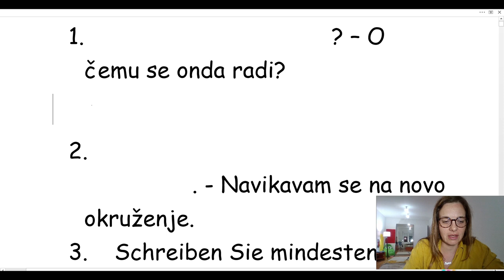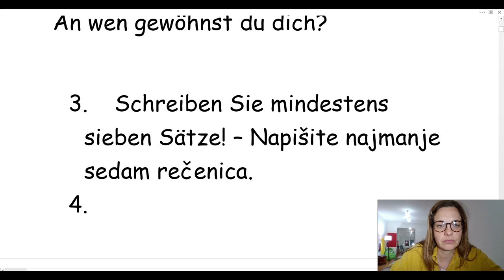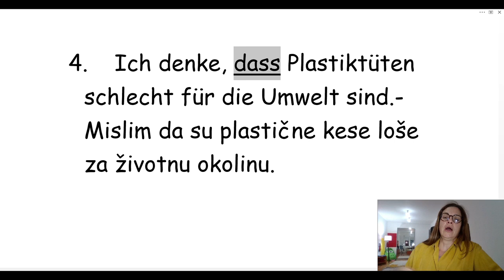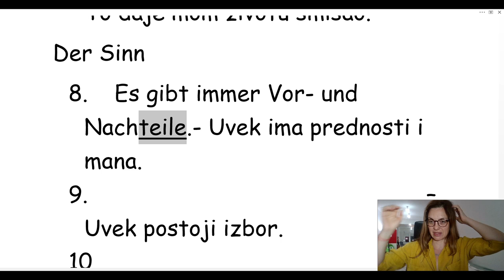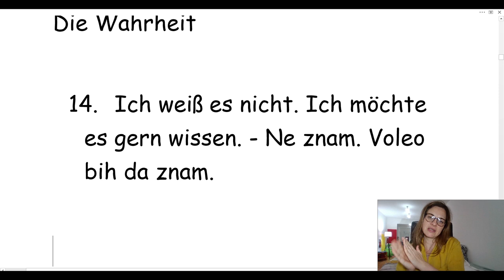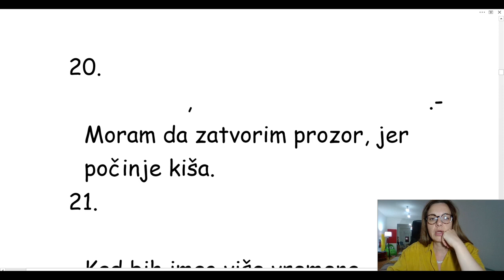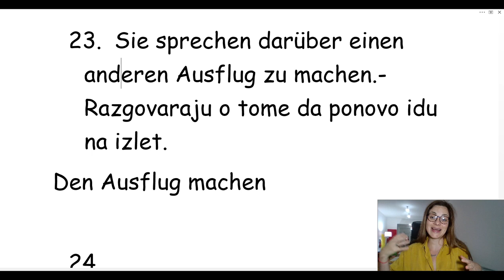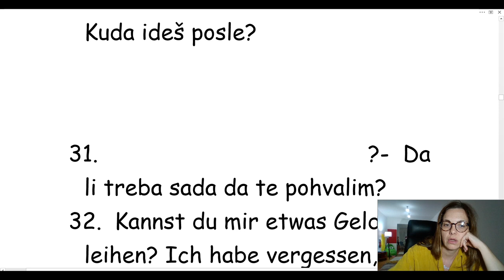NEMAČKI A2-B1- NEOPHODNA VEŽBA PREVODJENJA- PROVERITE DA LI STE SAVLADALI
PREVEDIT EOVE REČENICE ZAJEDNO SA MNOM, ILI JOŠ BOLJE - PRE MENE, I OTKRIJTE SVOJ SKRIVENI TALENAT ZA NEMAČKI :)